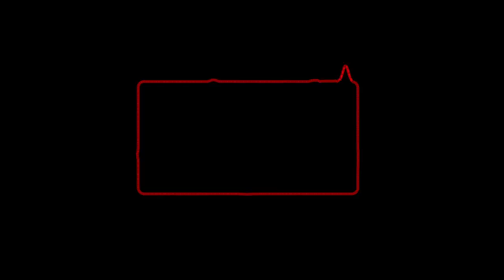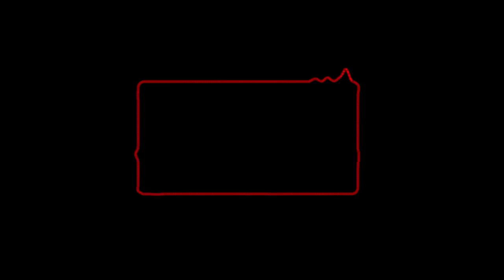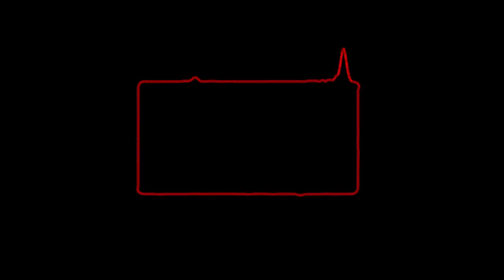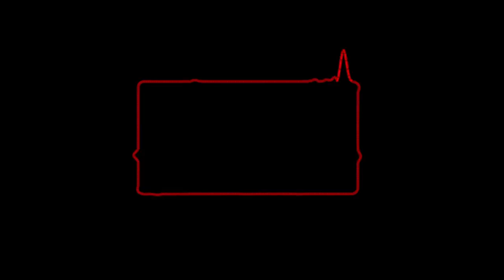Flick'R - Resisted [Single]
If you enjoyed this newly made song, dont hesitate to like it and share it with all your friends.